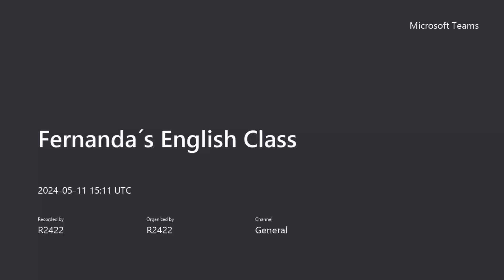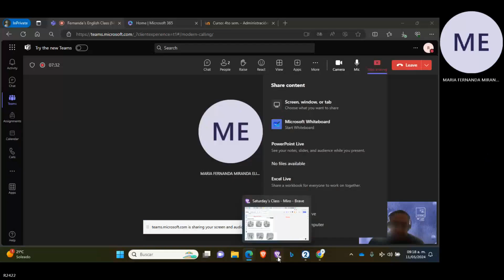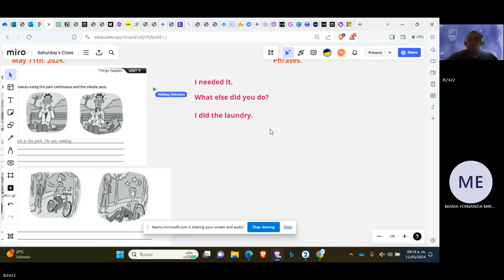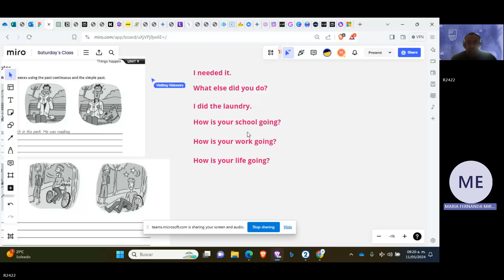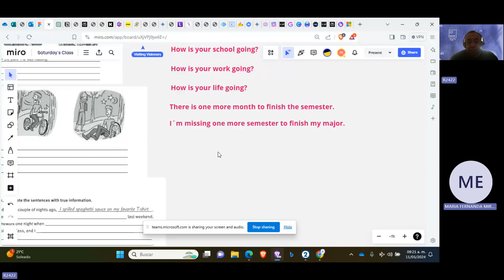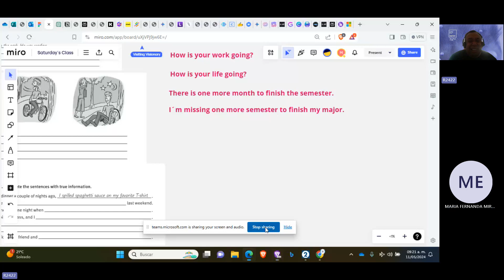Teacher Miguel´s Class on Past Continuous, Past Simple and Reflexive Pronouns Review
This lesson took place on May 11th. 2024.